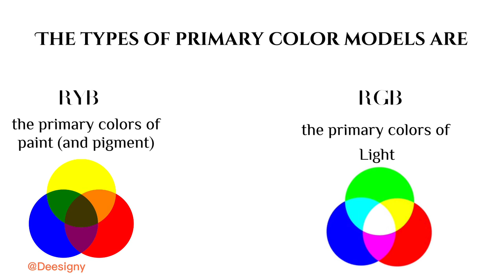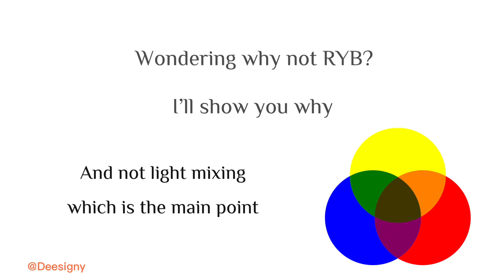Why monitors use RGB system instead of RYB?